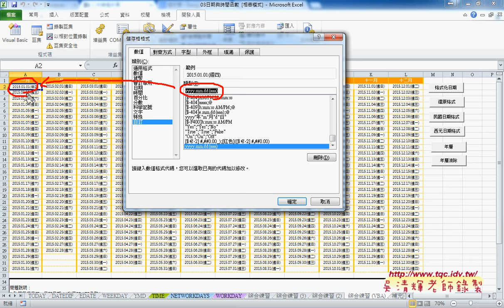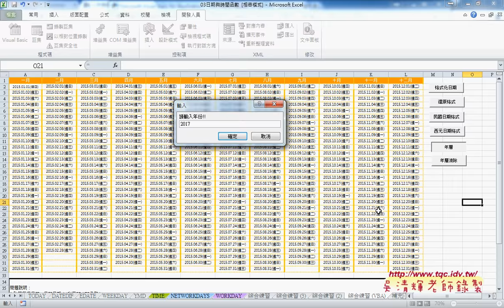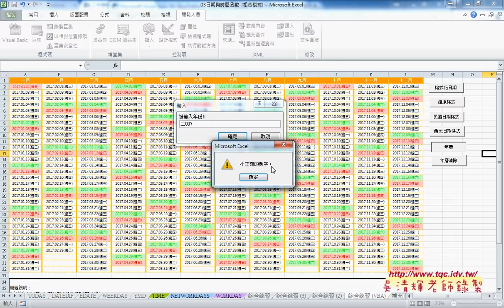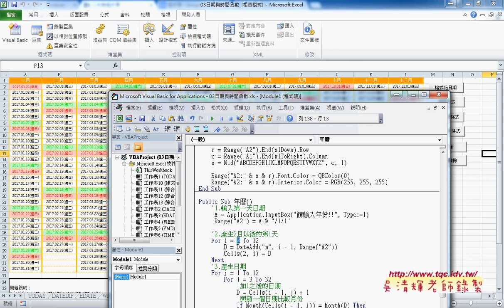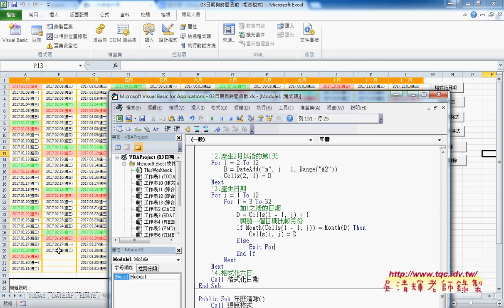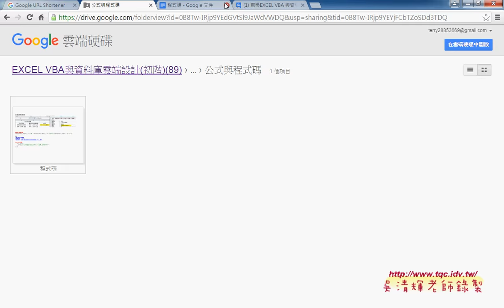09 西元民國年格式轉換與年曆VBA解說